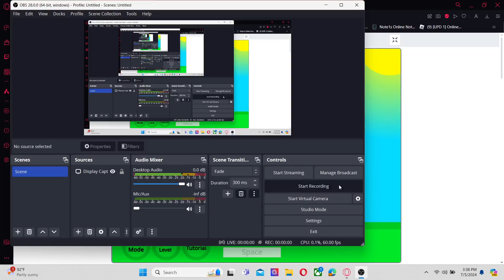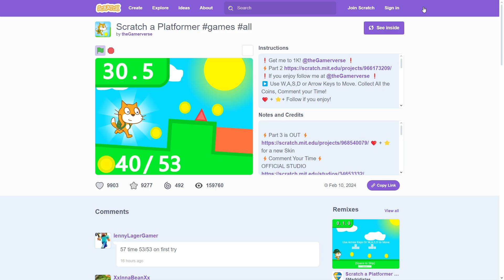Scratch A Platformer PB 30.5